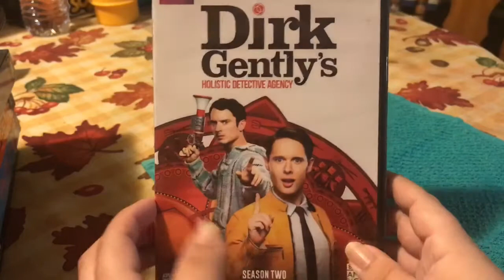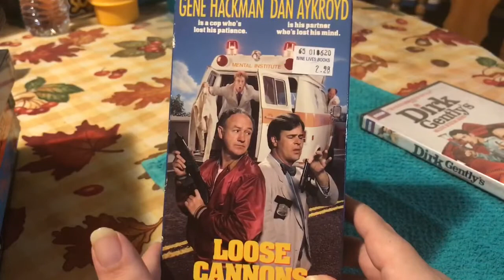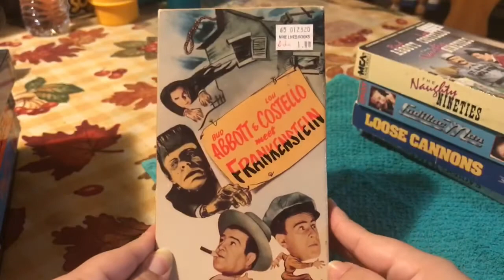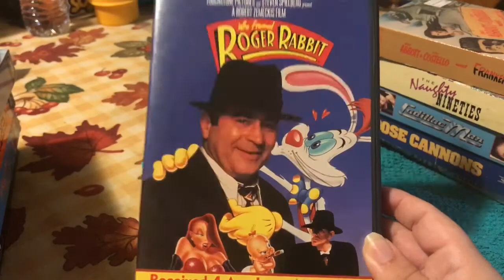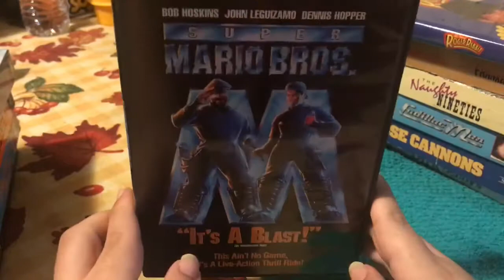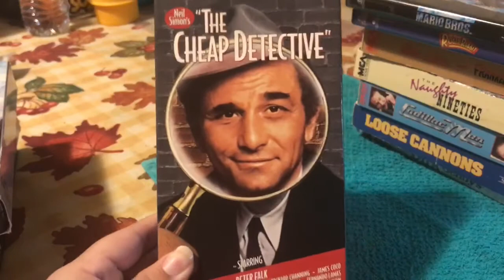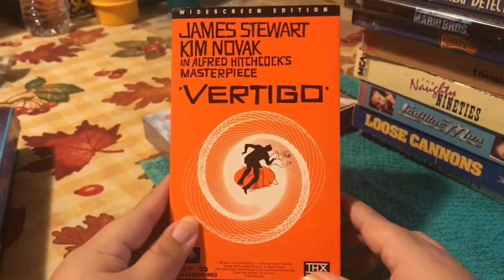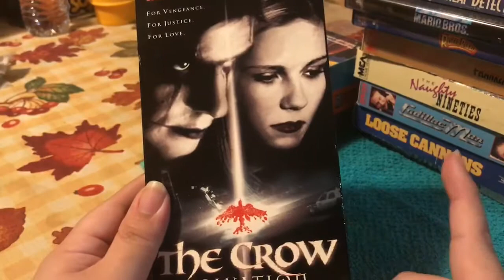Worth A Watch (Ep 299 - Pt 2): 2nd Movie Haul of 2020 - VHS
Had to reshoot part 2, but added some more titles to showcase -

IG Store: @collectible_goodness
IG Art Gallery: @aflopopart